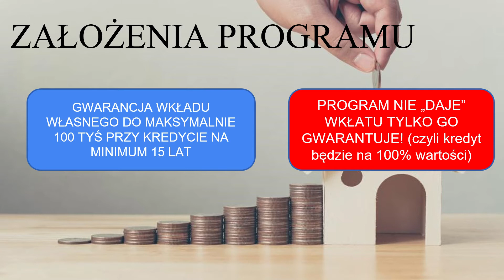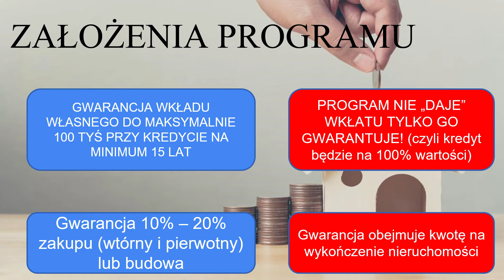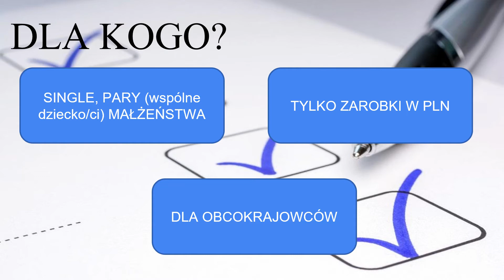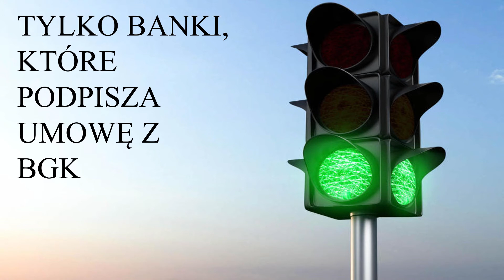Kredyt bez wkładu własnego. Pogram z gwarancją wkładu własnego!!!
Omawiam założenia programu na bazie ustawy.
W najbliższych miesiącach będzie można ocenić czy program spełnia potrzeby rodzin.
Będę informował czy kredyt z gwarancją BGK jest na gorszych warunkach niż zwykły.
Czy będą oferty z oprocentowaniem stałym.
Na stronie zamieszczam również informacje o limitach cenowych oraz bankach, które uczestniczą w programie.